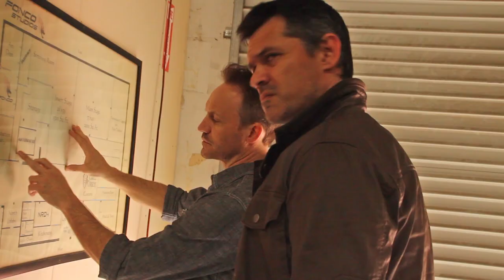"INFERNA" - Lee Sherman, Steve Huff, Tripp Pickell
My Good Friend, Lee Sherman hired me to Choreograph and Coordinate her Fight.  Had a blast and couldn't have done it without the talents of my fellow stunt citizens,  Steve Huff and Narayan Cabral. It was a great collaboration all around.

Tripp Pickell - Thug 2  / Fight Coord. / Editor